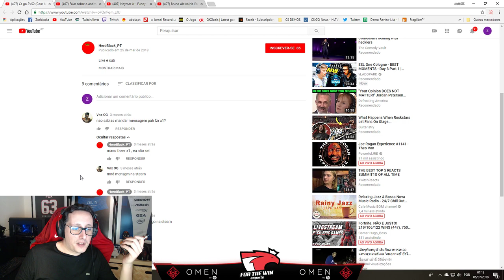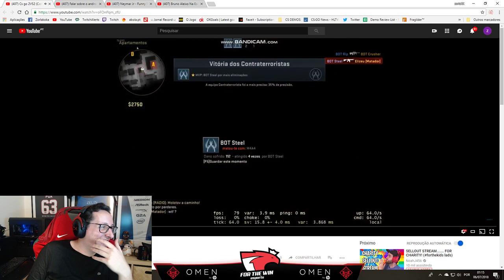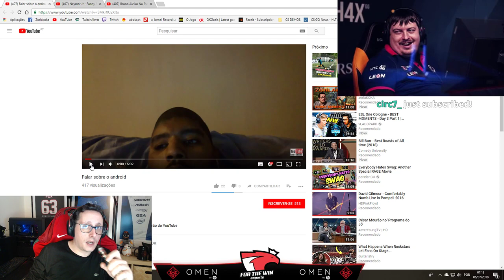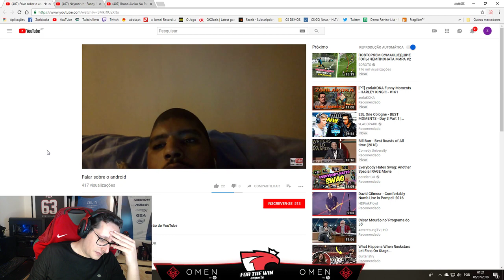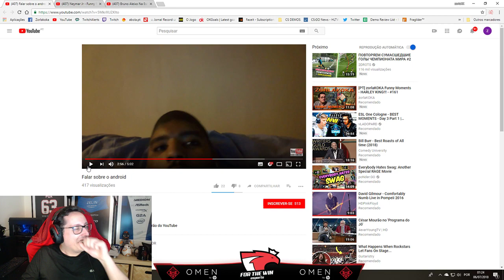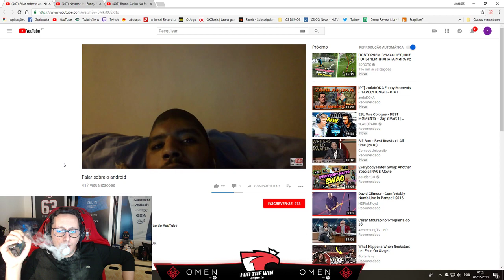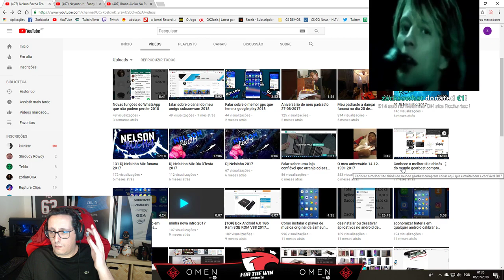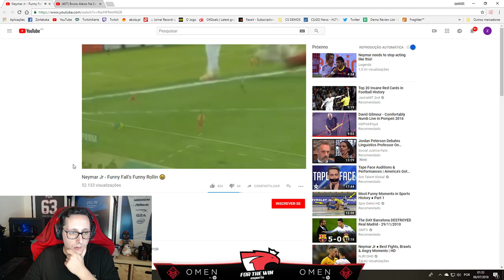ZORLAK REACT - "CS:GO VS BOTS E FALAR SOBRE ANDROID" (SÓ RIR)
💰 DOAÇÔES 💰

🥇 t3bas €50.00
🥈 evox1986 €35.00
🥉killerofgod1991 $24.60
⚫️TIFLOWPLAYS $10.15
⚫️forztk $5.00
⚫️ WuKilla $2.44
⚫️ Peralta00 - $1.50
⚫️ Dherkule - $1.18
⚫️ NarcoticPT - $1.00
⚫️ IRONPRIM - $1.00
⚫️ Mário Amado - $1.00
⚫️ JTPand4  - $1.00
⚫️ FuryZZ_CSGO - $1.00
⚫️ R1pp3r69 - $1.00

Código: RUPTURECLIPS

Código: RUPTURECLIPS